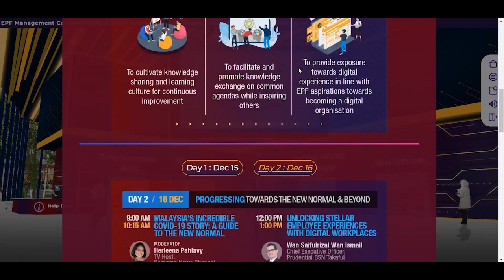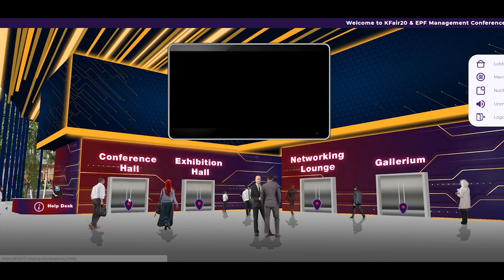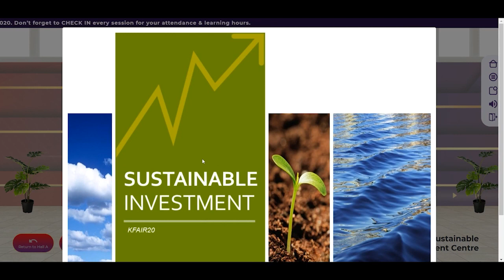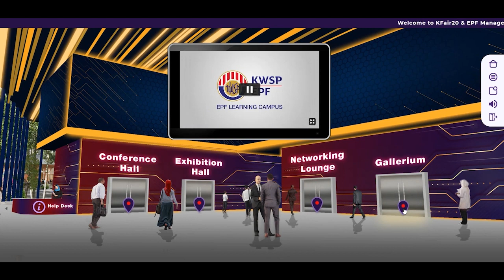Immersive Virtual Event Platform | JIGGEE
Virtual event solutions by Jiggee, we bring you cutting-edge event tech to make your next digital event a success. This is our all-new immersive virtual event platform that will do well for conferences, meetings, forums and the likes.